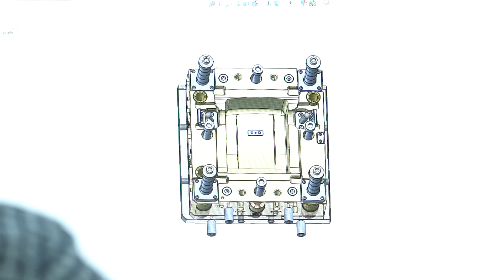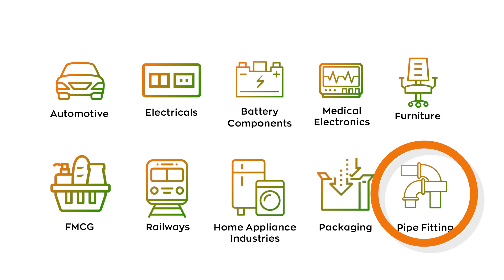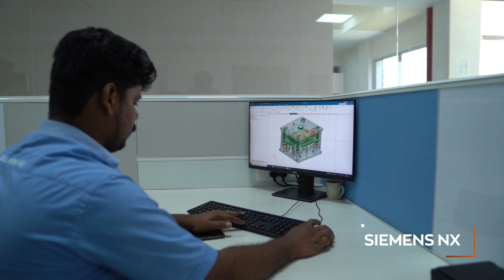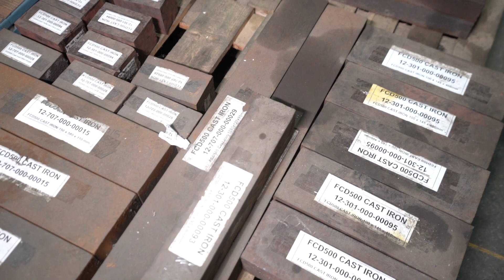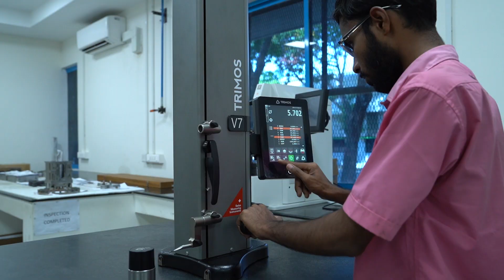Mangal Toolworks Corporate Film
Mangal Toolworks is one of the prominent SBUs of Mangal Industries Ltd., which is part of the USD 1.2 Billion Amara Raja Group, one of the fastest-growing business conglomerates in India. Mangal Toolworks combines the strengths of its engineering expertise, state-of-the-manufacturing, world-class quality and service systems to deliver cutting-edge tooling solutions for diversified industries. It has expertise in designing, manufacturing, and delivering custom-made top-quality Injection Moulds, Stamping Tools, Die-casting Dies, Jigs & Fixtures.  It caters to industries ranging from Automotive to Home appliances, Healthcare, FMCG, Consumer electronics, Pipefitting, Electrical, Furniture and Engineering to name a few.

Mangal Toolworks is a new-age organization in the ever-demanding injection mould and tooling industry. The handpicked R&D and Engineering teams work in unison with customer teams to design solutions for their precise requirements. The engineering services include, Reverse engineering, 3D Scanning and Modeling, 3D Printing, Product design & development, Mould flow analysis.

Mangal Toolworks biggest advantage is its in-house mould trial area with world-class injection moulding machines within the premises. With a 50-1400 tons validation range, the quality assurance process ensures that each mould passes through stringent quality tests and validation process before qualifications.